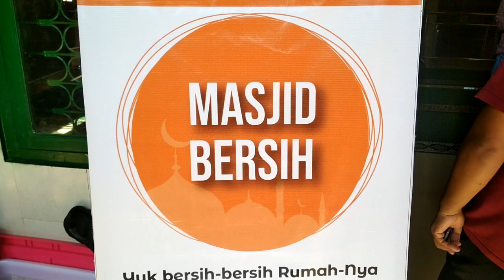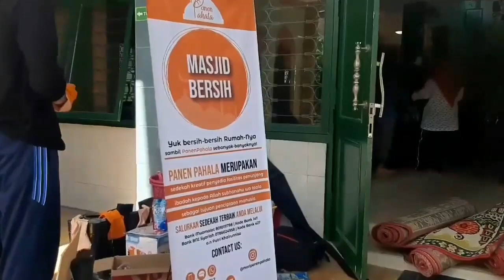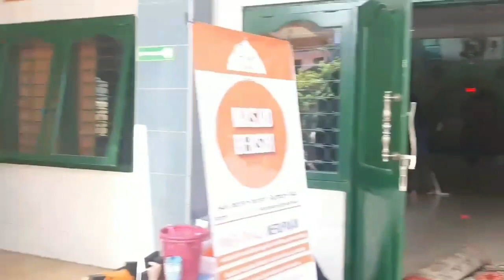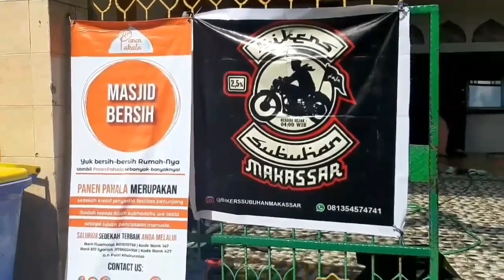Kunjungan Komunitas Panen Pahala di Masjid Al Hilal dalam rangka bersih Masjid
Masjid Al Hilal Makassar

Video By : Zam